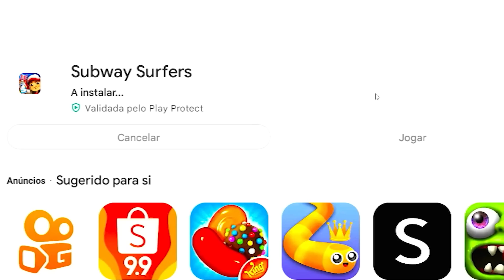Como NÃO Pegar Moedas no SUBWAY SURFERS! (DESAFIO NO COIN)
📌 Eu e a minha namorada jogando Subway Surfers pela primeira vez aqui no canal e de uma forma diferente. Lembra daquele jogo de pegar moedas em cima do metrô? Então, ele voltou e agora, o desafio é jogar o máximo de tempo possível sem pegar nenhuma moeda. Será que a gente conseguiu?
🔥 Subway Surfers é um jogo eletrônico de corrida interminável, co-desenvolvido pelas empresas Kiloo Games e Sybo Games. É um jogo de corrida sem fim em que você joga como Jake, que surfa nos metrôs e tenta escapar do inspetor mal-humorado e seu cachorro.

Quer assistir a outros jogos diferentes? Então assista ao vídeo da minha namorada jogando stumble guys pela primeira vez:

00:00 - Abertura
00:29 - Esse jogo tem 10 anos?
01:18 - Primeira partida
04:45 - Será que a Bia consegue?
08:20 - Recorde mundial
10:56 - Não sei quem é pior